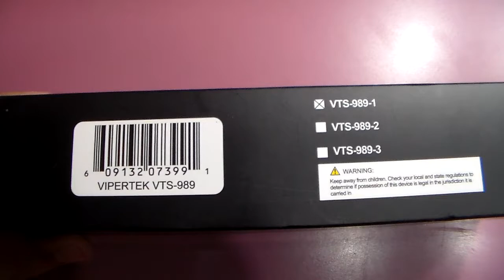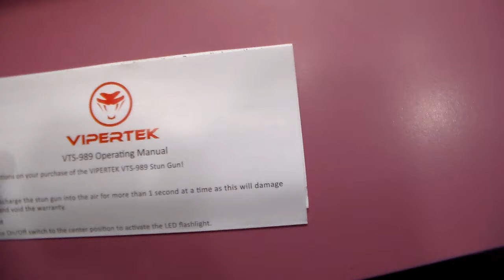VIPERTEK VTS-989 - 230,000,000 Heavy Duty Stun Gun - Rechargeable with LED Flashlight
Sold by Dynamic Deals HQ and Fulfilled by Amazon

Powerful Stun Gun With LED Flashlight. Convenient Size (6.5" x 2" x 1")
Snatch Prevention - Should an assailant try to snatch the device from you, the shock plates on the side of the unit will also deliver a high voltage shock.
Ultra-Sharp Spike Electrodes helps penetrate through thick clothing
Internal Rechargeable Battery - No expensive batteries to buy. Non-Slip Rubber Coating
Lifetime Warranty

Product Description:

The VIPERTEK VTS-989 stun gun really packs a punch! Just test firing this unit into the air is often enough to stop an attacker. As the bright electric current pulsates between the test prongs and creates an intimidating electrical sound, an attacker with any sense at all will be stopped in his tracks. If the sight and sound doesn't stop him, a jolt from this stun gun certainly will bring an attacker down! When an attacker is touched by the stun gun it will disrupt the message the brain sends to the voluntary muscles. Simply touching an attacker will deliver a high voltage shock causing loss of balance and muscle control, confusion, and disorientation bringing him to his knees and making him incapable of further aggressive activity. Due to restrictions in some states, county and city laws we do not ship to the following locations: Hawaii, Massachusetts, Michigan, Connecticut, New Jersey, Illinois, New York, Rhode Island, Wisconsin, District of Columbia, Annapolis, MD, Baltimore, MD, Chicago, IL, Philadelphia, PA, Baltimore County, MD, Crawford County,IA VIPERTEK® is a registered US trademark.